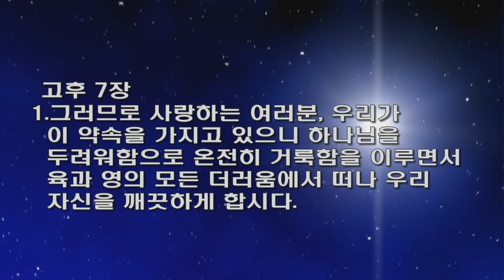수원온누리교회 김정희목사 170322